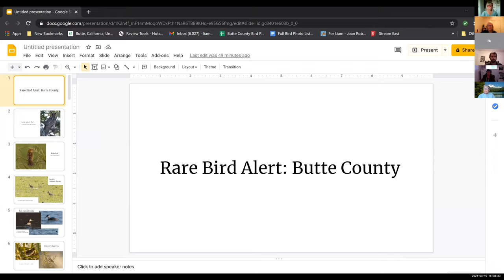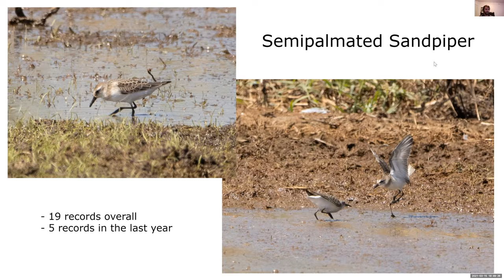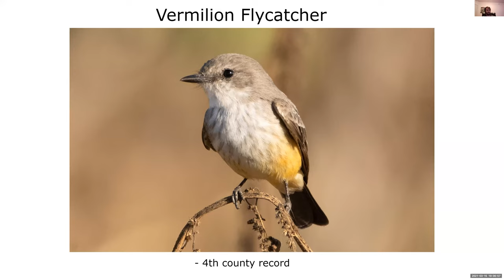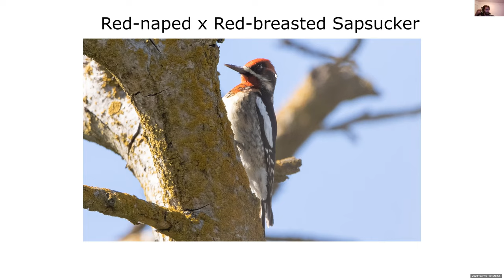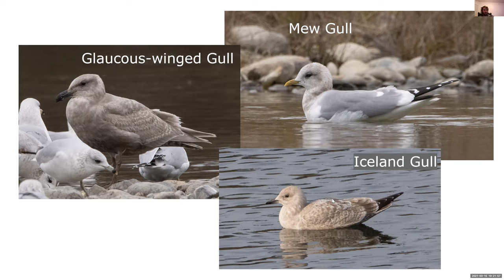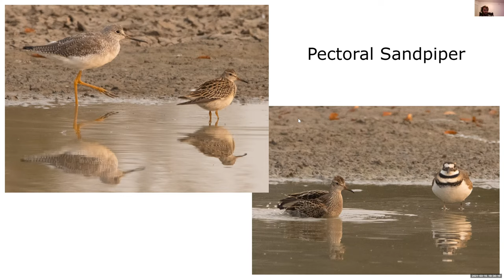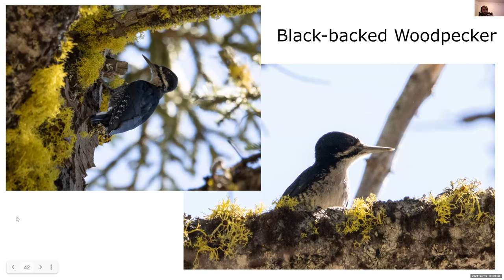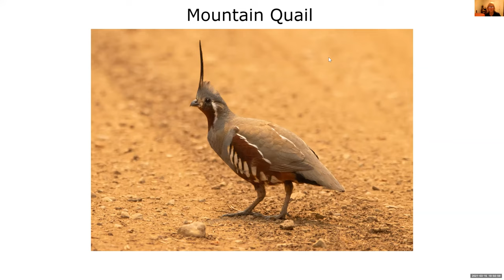Butte County: Rare Bird Alert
Liam Huber presents his own photographs of Butte County birds and tells about his experiences in getting the photos, and in finding and identifying the birds. You'll see beautiful photographs of some of the rare and uncommon birds of Butte County.